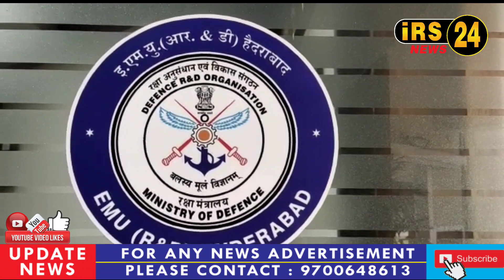DRDO TOWNSHIP KANCHANBAGH MEIN(EMU)R&D FREE COVID 19 CENTER MUNAKID KIYA GAYA THA 26 JUNE SE 4 SEP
AAJ DRDO TOWNSHIP KANCHANBAGH MEIN (EMU) R&D KI JANIB SE FREE COVID 19 CENTER MUNAKID KIYA GAYA THA  JO ...26 JUNE SE 4 SEPTEMBER TAK AMAL MEIN AAYA HAI

YEH COVID CENTER MEIN TAKRIBAN. 8500 LOG KO VACCAINE DIYA GAYA.YEH COVID CENTER SHAIK GHOUSE MOHIUDDIN ADDITIONAL CHEIF  CONSTRUCTION ENGINEER E STATE MANAGER KE NIGRANI MEIN DRDO TOWNSHIP MEIN CHALAYA GAYA  THA.

IS COVID CENTER KE LIYE DR JAIPAL REDDY CHEIF MEDICAL OFFICER

,DR AMRU LATHA LAXMI SPHO BARKAS

,AUR NOODLE OFFICER BANU PRATAB GHMC,

 TAX OFFICER SIDDIQUI SAHAB,

SHAIK ABDUL MAZEED  ARMY (Retd) AUR GHMC KE DEEGAR LOG BHI MAJOOD TEH

 IS VACCINE KE LIYE DOOR TO DOOR KA BHI DOURA KIYA GAYA AUR IS DRDO TOWNSHIP MEIN COVID CENTER MEIN  BADE OFFICERS,
SCEINTIST, AUR AAM PUBLIC NE ISKA POORA FAIDA OOTAYA

AUR KAHA KE IS COVID VACCINE SE KISI KO BHI KOI PARESHAANI  NAHI HOGI

.IS VACCINE KO SAB LOG LESAKTEH HAI.IS MOUQUE PAR KANCHANBAGH KE NUMAINDA CORPORATER ABDUL RAHMAN SHAH KE ALAWA AUR DIGAAR LOGO NE SHIRKAT KIYE

ISS MOUQE PER MEDIA KE NUMAINDOE SE BHAAT KARTE HUWE IS COVID CENTER KI POORI TAFSILAT BATAYI DEKHE YEH REPORT

HUMAREY NUMAINDE REPORTER MOHAMMED AYAN KI KHASS REPORT PESH HAI